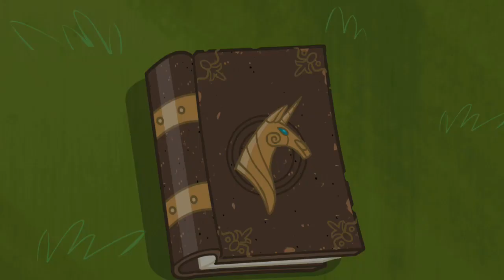Fanmade MLP: FiM Opening - Dragon Ball Z Style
I took time to make a fake opening for MLP FiM using the Japanese opening to Dragon Ball Z.